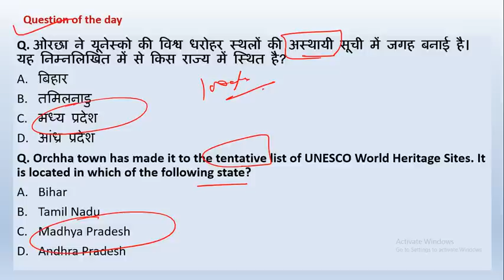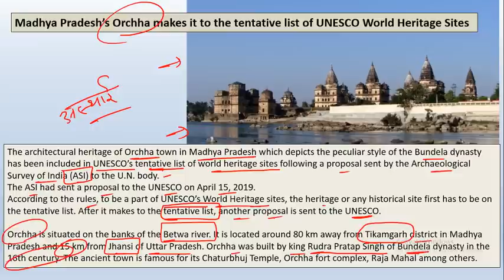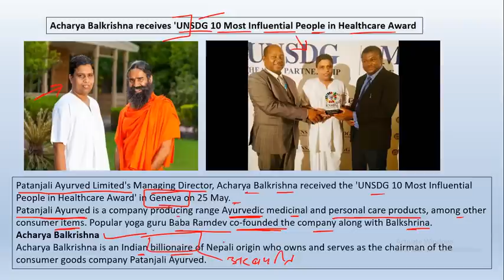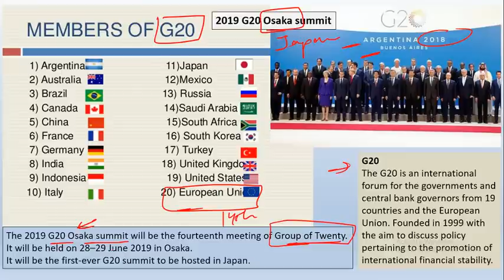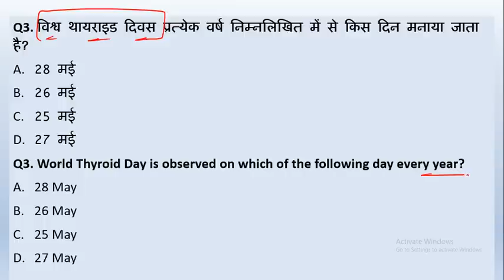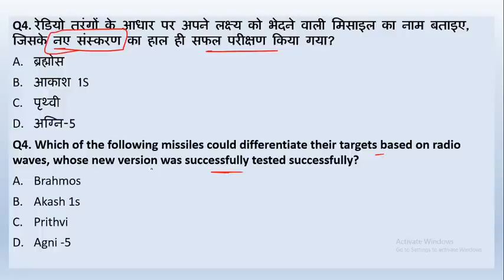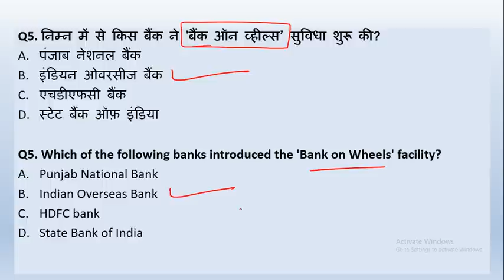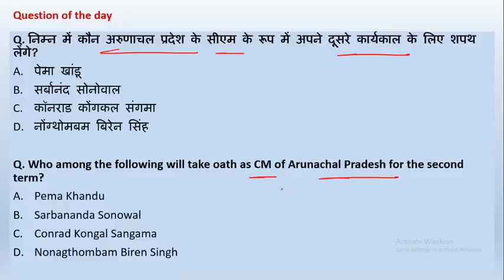Current Affairs - 360 degree: 28 May हिंदी में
🗳Election Result Special (नई सरकार नई उम्मीद)
🔔Use Code:👇GOVT2019👇& Join TyariPLUS in just Rs.375